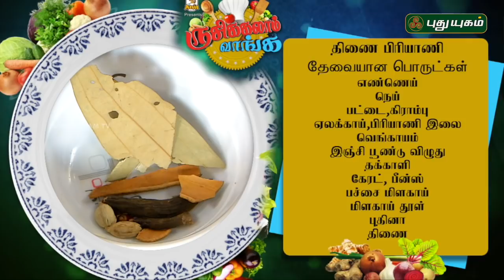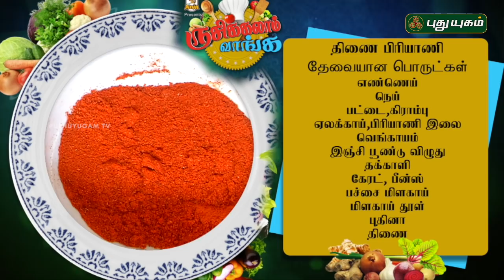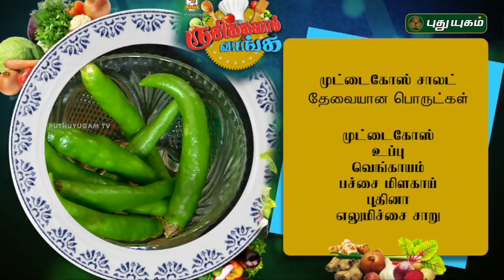Foxtail Biryani (Thinai Biryani) | Pomegranate Raita | Cabbage Salad Recipe | 30/04/2019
Learn to make Foxtail Biryani (Thinai Biryani) and Pomegranate Raita |and Cabbage Salad Recipe